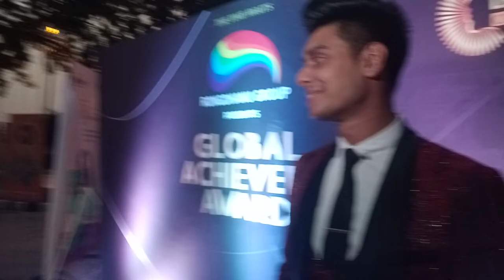নোরা ফাতেহির অনুষ্ঠান কে উনি? | Nora Farehi | Bangladeshi Show 2022